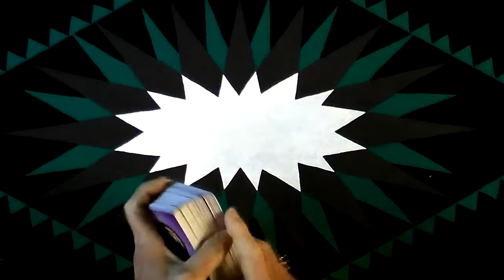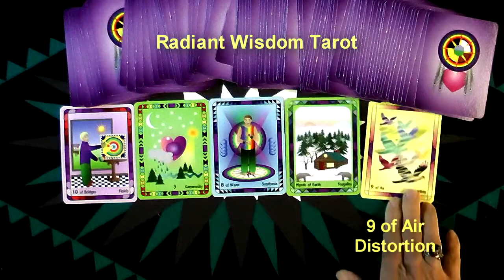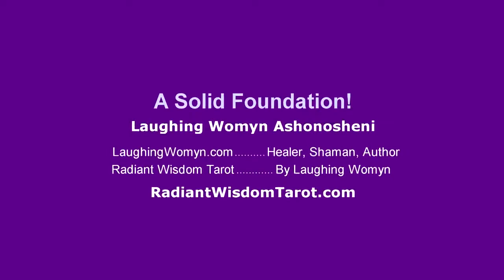Tarot Reading For Week Aug 3, 4, 5, 6, 7, 8, & 9, 2014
Confusion Only Means You're Not Seeing Clearly YET is one of the messages for this week. Another fun and positive weekly reading by Laughing Womyn Ashonosheni using the deck she created - Radiant Wisdom Tarot - the now generation of tarot wisdom. At the end of the video is the cover of Laughing Womyn's newly published childrens books, Mattie's Magical Summer and TJ Remembers The Mountain.

- Private sessions, Courses, Gifts, Wisdoms.